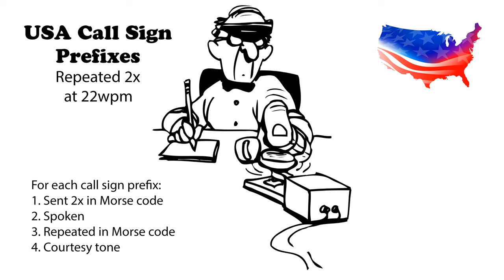USA Call Sign Prefixes - Repeated 2x 22wpm